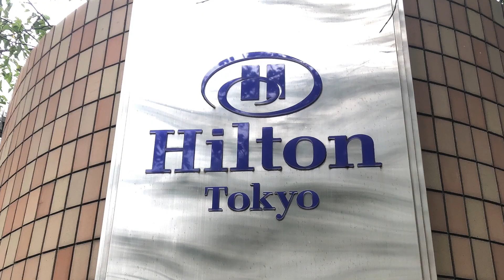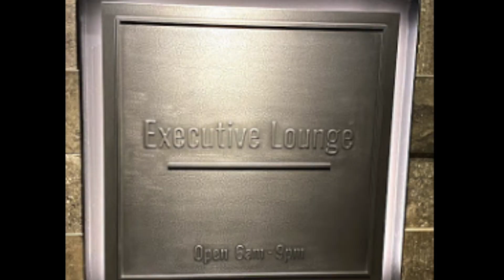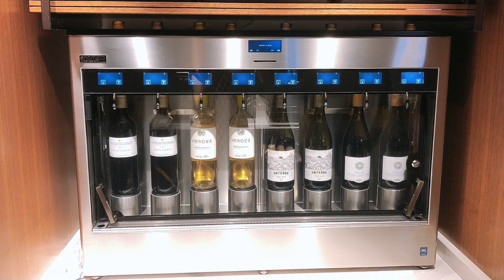【新宿】ホテルラウンジ ヒルトン東京！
ヒルトン東京のホテルラウンジ紹介です！
お昼からビールを飲める点がおすすめです！

▼目次
0:41　お部屋
1:16　エグゼクティブラウンジ
1:57　カクテルタイム
2:43　朝ご飯

▼以下、紹介させていただいたホテルラウンジです！

※ハーリーのグルメ2021/5再掲